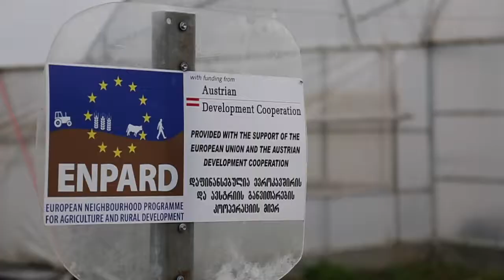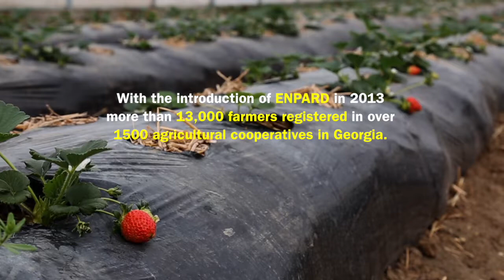ENPARD Strawberry Cooperative Shamatia